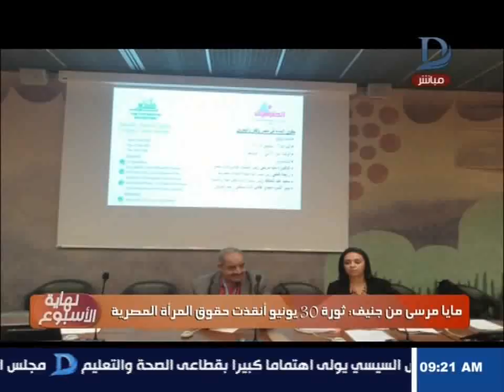نهاية الأسبوع| مايا مرسي من جنيف: "ثورة 30 يونيو" أنقذت حقوق المرأة المصرية